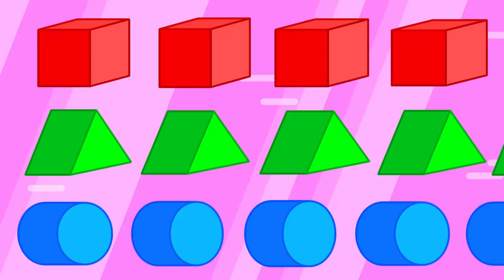Aslan Yavrusu | Sağlıklı beslenme | Brokoli ile Yemek Seçimleri | Çocuklar için çizgi film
Of ya dermanım kalmadı
Oynatamıyorum artık bacaklarımı
Yavru aslan merak etme
İşte çikolata ağacı tepede
Eğer yersen çikolata
Enerji dolarsın bi anda!
Baksana kollarıma
Hadi sende at ağzına!
Yavru aslan dur! Bekle!
Asıl güç sebzede!
Bu bir sebze ağacı
Yani bütün gücün kaynağı!
O kadar güçlüyümki
Yumruklayarak yiyorum sebzeleri
Sende dene! Hadi
Hangisini yesemki şimdi?
Hadi sebzeni koy şuraya
Pilav ekleyelim birazda
Ağaçtan tavuk toplayalımı
Onlarıda şuraya koyalım
Çikolatayıda ekleyelim şuraya
Dengeli beslenebiliriz sonunda!
Nom nom nom çok lezzetli
Güç içime akıyor sanki!
Oldukça dengeli beslendim
Şimdi oldukça enerjiğim!
Arkadaşlarım zor durumda
Yardım etmeliyim onlara
Merak etme tuttum seni
Şuna bakın dev gibi!
Yemeliyim tüm ağacı
Karnım çok acıktı
Sadece çikolata yememelisin
Sende dengeli beslenmelisin!
Bak işte dengeli beslenince
Hemen enerji doldu içine!